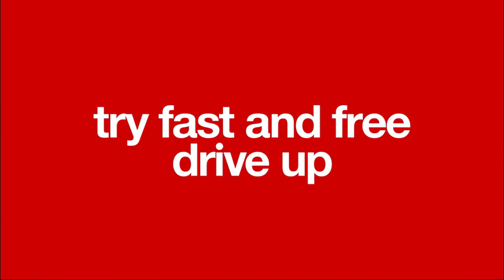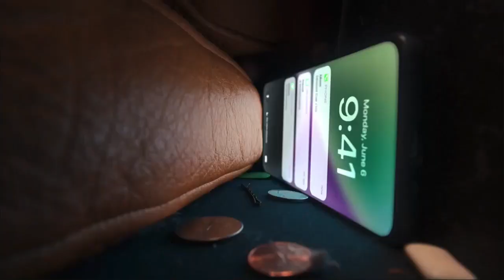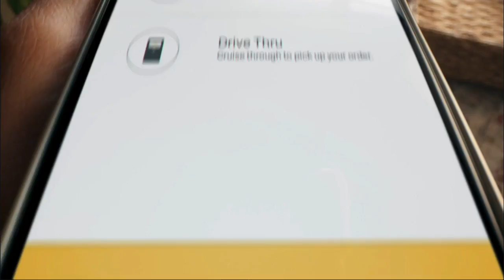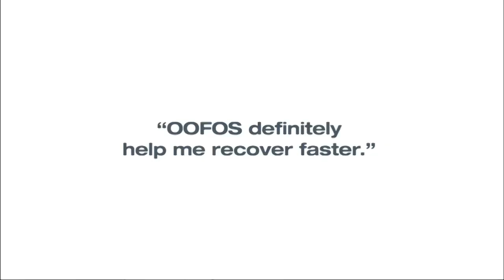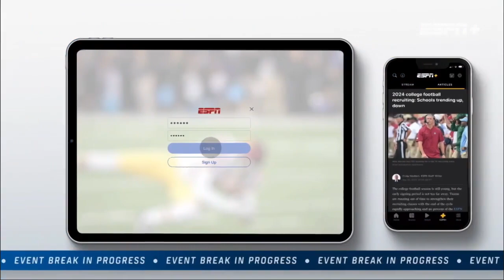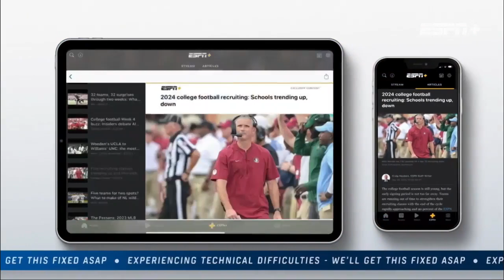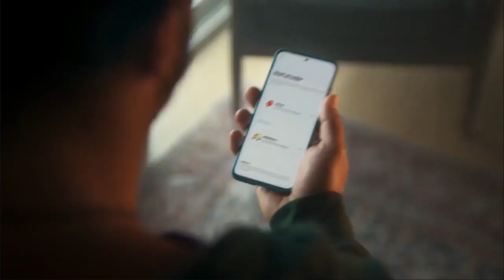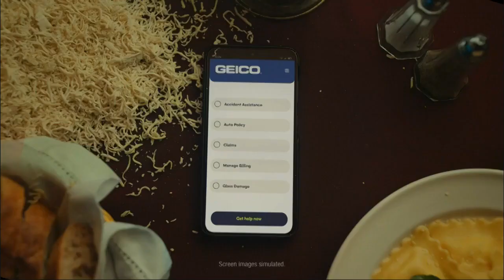2023 - Indiana State Sycamores @ Bradley Braves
2023-24 Bradley Braves host the Indiana State Sycamores in game 8 of the regular season at Carver Arena in Peoria, IL.